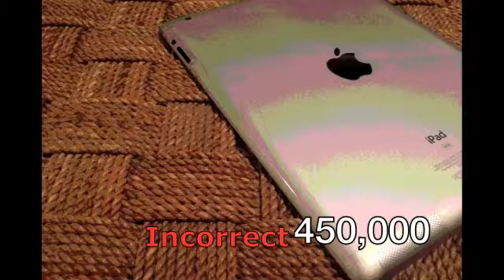Question #4 Answer c. 450,000